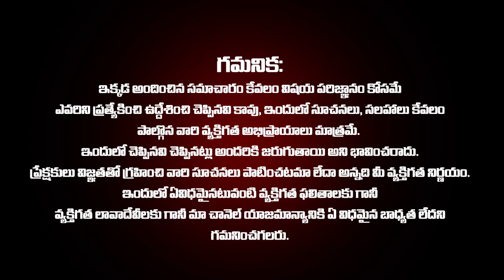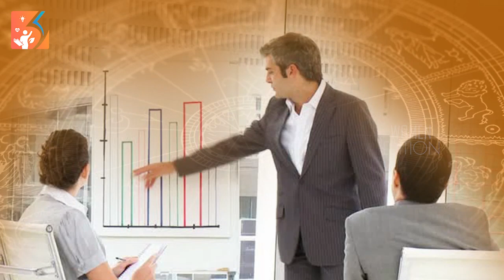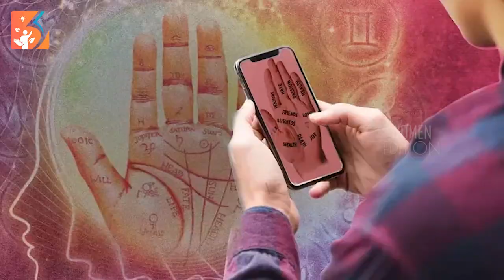ఆగస్టు16 శ్రావణఅమావాస్య తర్వాత వృషభరాశి Vrushabha Rasi August 2023 Telugu rasiphalalu Women Edition